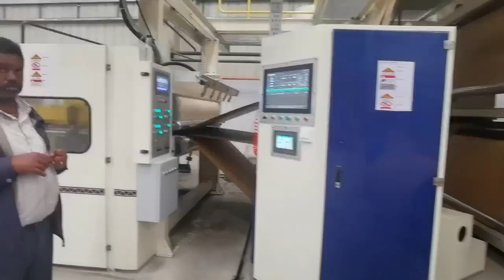WEST RIVER installed fully auto 5Ply corugated cardboard production line in East Africa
West RIVER has installed a fully automated corrugated cardboard production line in Africa, providing all technical and Chinese training teams half en year to achieve turnkey engineering design and final project operation process. We will also continue to provide cost-effective, high-quality Chinese equipment and packaging engineering solutions to global customers.